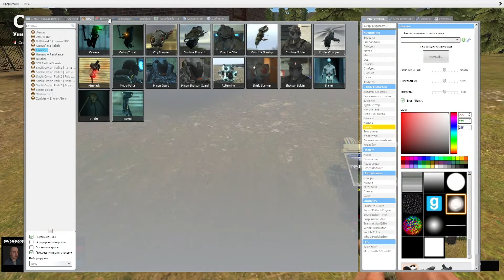Обзор мода на оружие modern warfare 2019 Gmod #1